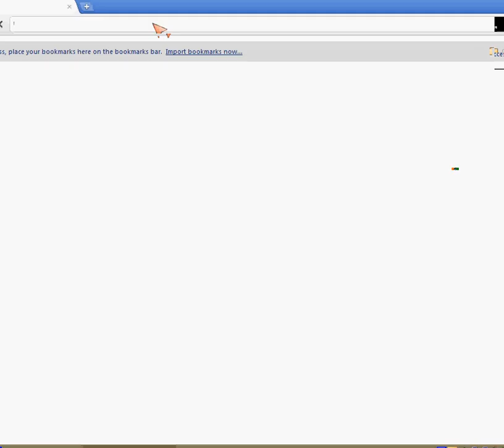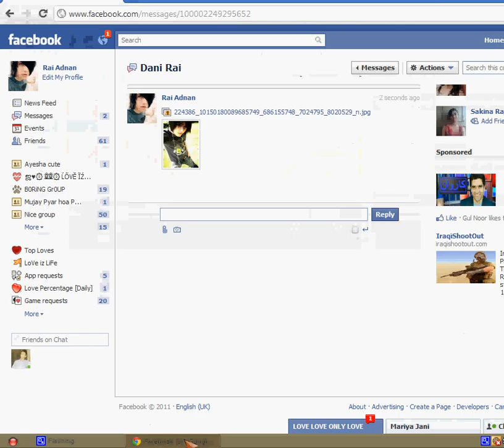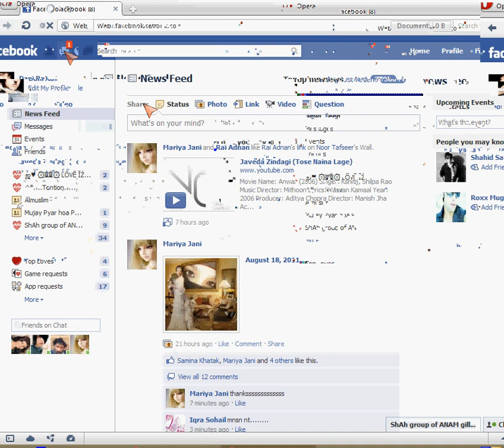how to send a photo on facebook.avi